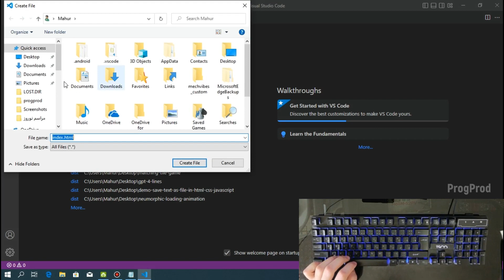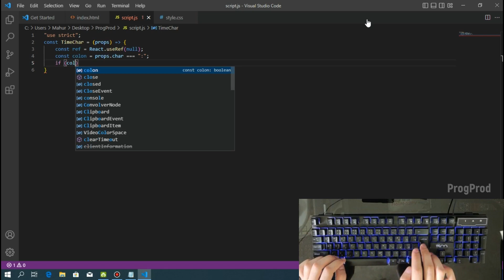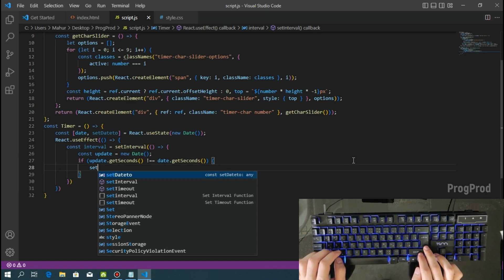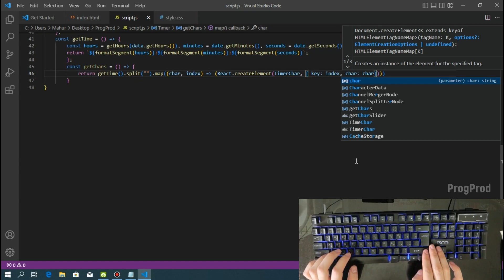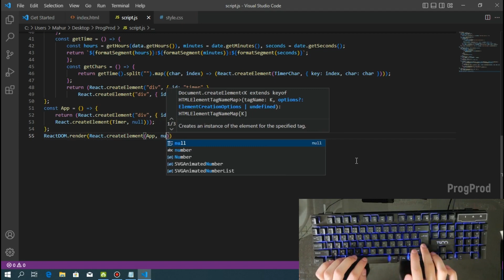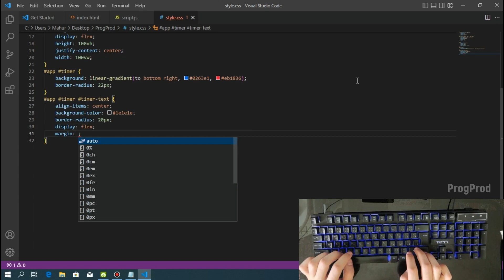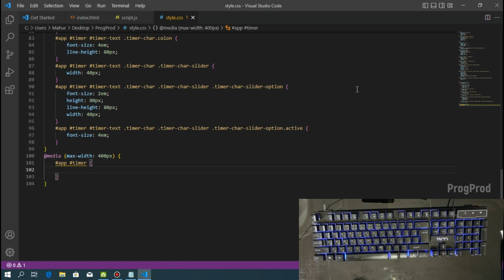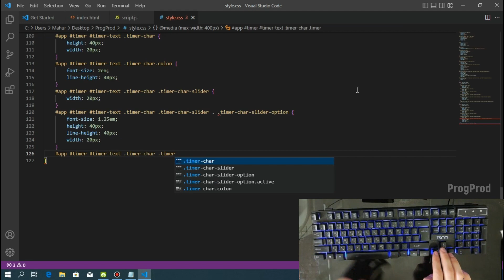ASMR Programming - Coding Fancy Digital Clock With JavaScript and CSS - No Talking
Hello Everyone ✨ Learn to create a stunning digital clock with JavaScript, CSS, and HTML! In this tutorial, we'll guide you through step-by-step instructions to build a fancy clock that's both functional and visually impressive. Perfect for developers of all skill levels, this video will provide you with the tools you need to create your own customized clock in no time. Watch now and elevate your coding skills to the next level!

Video Contents :

00:00 Preview
00:55 Creat files
01:10 HTML Coding
03:02 Javascript Coding
11:30 CSS Coding

About ProgProd Channel:

Here, you'll find tutorials and tips on HTML, CSS, JavaScript, WordPress, and more. Whether you're a beginner or an experienced developer, you'll find something to learn here. From coding basics to advanced techniques, I'll guide you through the process of creating beautiful, functional websites and web applications. Join me on this journey of learning and let's make the web a better place together!

ProgProd
ASMR Programming
ASMR Coding